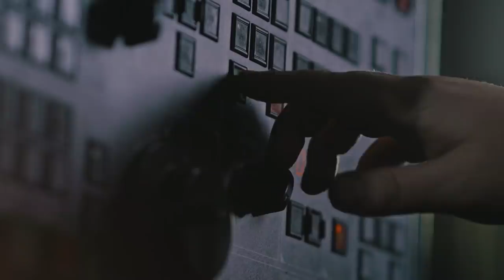असली ख़ुशी कहाँ से मिलेगी? | Sadhguru Hindi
⭐इनर इंजीनियरिंग ऑनलाइन 7 दिन का ऑनलाइन कोर्स है जो सद्गुरु द्वारा बनाया गया है जो आपको अपने ढंग से जीवन को बनाने के साधन और उपाय भेंट करता है।

⭐बस 10 घंटों में, आप उन साधनों का उपयोग करके जो योग विज्ञान का सार हैं, जीवन के बुनियादी सिद्धांतों का पता लगा सकते हैं। अपने शरीर, मन, भावनाओं और आतंरिक जीवन -ऊर्जा को नियंत्रित करने की व्यावहारिक समझ पाइए।

⭐ 50% की छूट 5 जुलाई तक